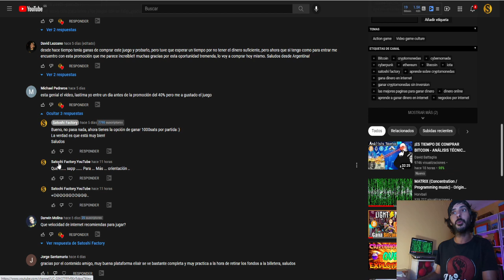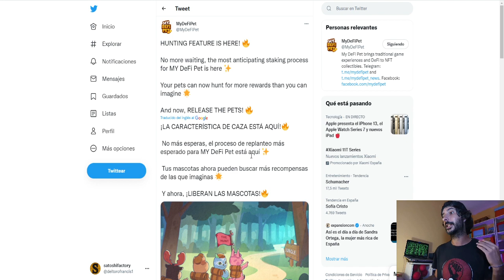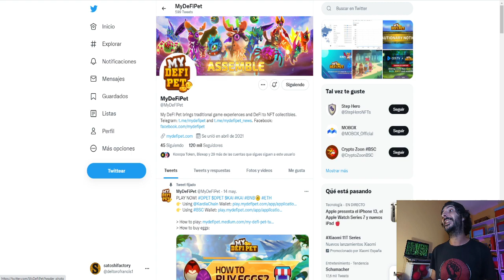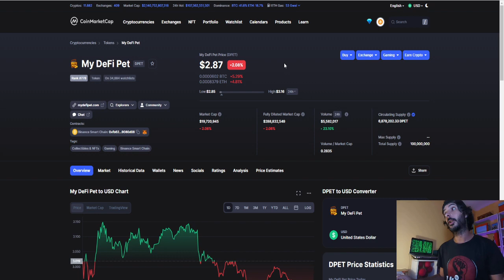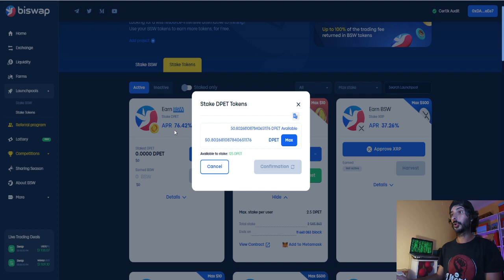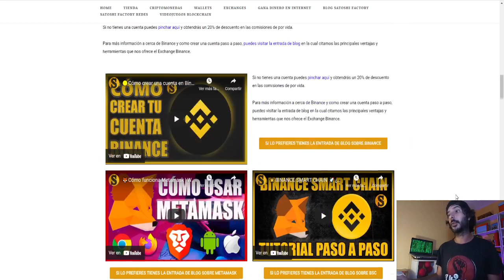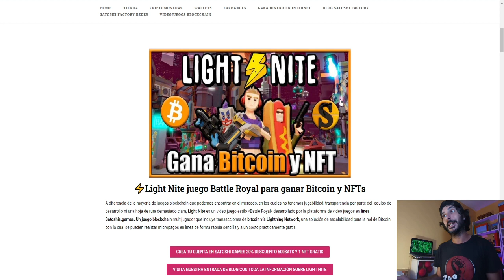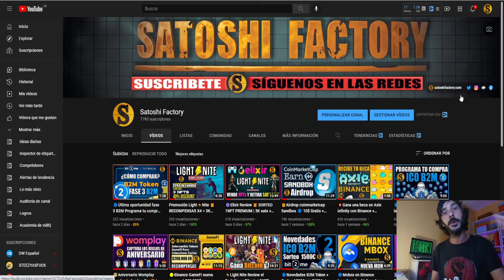👾My defi pet Ataque DDos 🔥🔥 ¿Qué pasa con los juegos play to earn?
Hace muy pocas horas han compartido esta noticia a través de twitter:
Estamos bajo un ataque DDoS, por lo que algunos usuarios no pueden iniciar sesión en el juego.

Agrégame a tu lista de amigos para jugar:
User: IORCAA

🎁SORTEAMOS 1NFT PREMIUM DE LIGHT⚡NITE🎁

🤓INSTRUCCIONES DEL SORTEO
1️⃣-Sigue las cuentas de Youtube de Satoshi Factory y Satoshi's Games
2️⃣-Sigue las cuentas de Instagram de Satoshi Factory y Lightnitegame
🟡Satoshi Factory:
3️⃣-Comenta este video en Youtube con tu opinión sobre la plataforma Elixir

🗓Tienes de plazo hasta el día 30 de septiembre para participar, comenta este video en Youtube y compártelo con tus amig@s!
🎁Anunciaremos al ganador/a el día 30 de septiembre en nuestras redes